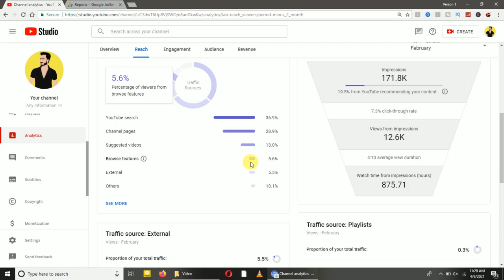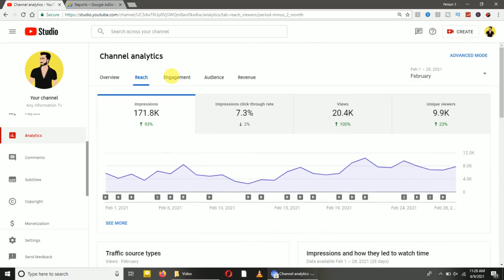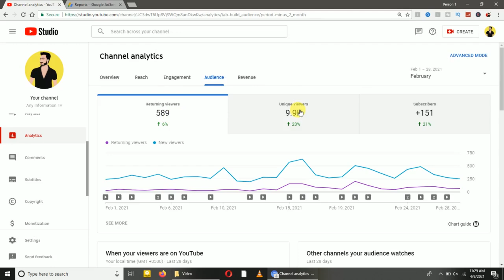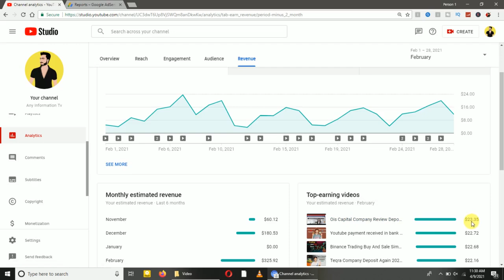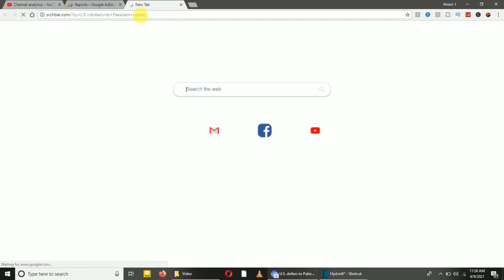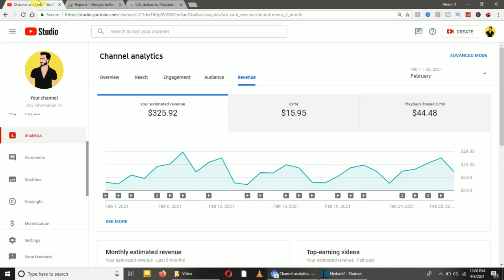Youtube Payment Received February 2021 || How Much Youtube Pay Per View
Youtube Payment Received February 2021
How Much Youtube Pay Per View